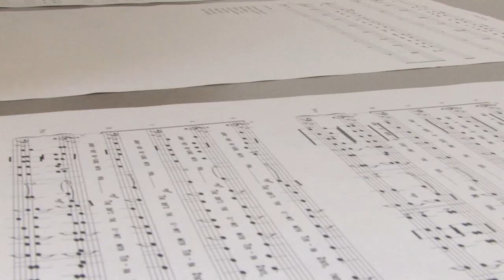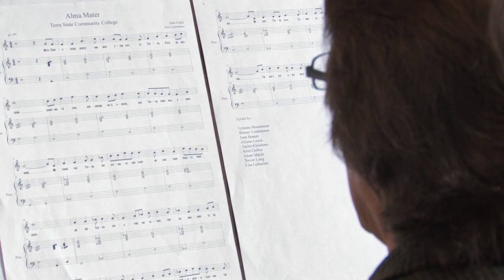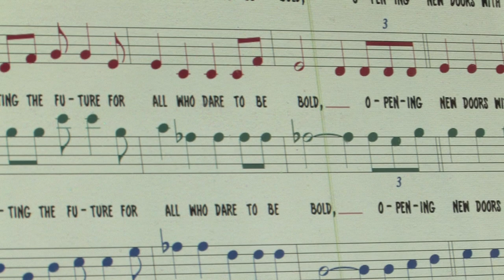The Making of the Terra State Alma Mater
Go behind the scenes with the people who composed, created and wrote the lyrics for Terra State Community College's brand new alma mater. Composed by student composer Eric Lawrence with assistance from Music & Humanities instructor John Cipiti, the alma mater started out as a joint project between the music and english departments. Lylanne Musselman's Creative Writing class took the lead with the lyrics for the alma mater.

This video was produced and directed by Alex Doepker of the Terra Video Club, with assistance from Brandon Beining, Autumn Kauble, and Joe Mathews and was originally premiered at the Celebrate Terra State Week Veteran's Concert.